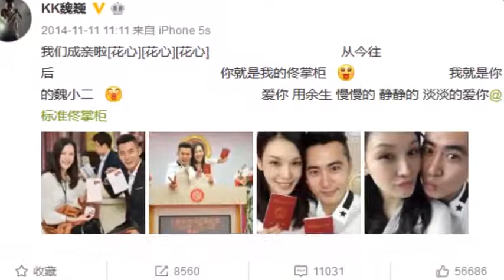他“劈腿”林依晨，曾向选手表白被湖南卫视封杀，与谢晖前妻结婚